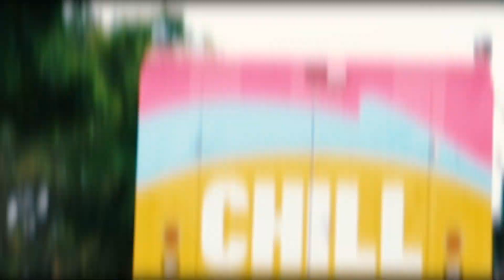Free Ice Cream, Anyone?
Happy National Ice Cream Day! (also known as Free Ice Cream Day).

Order takeout and delivery online from great local restaurants!

Hit us up on the web, or download our world-class apps to satisfy your cravings today.

SkipTheDishes is North America's fastest growing restaurant delivery network. We connect hungry people with restaurants and local Food Couriers through our algorithm-based dispatch system.

We aren't a restaurant, a delivery company, or a traditional online ordering service - our network is a new and improved way to get the food you love to where you are.

SkipTheDishes is the best way to order online from restaurants in cities across Canada and the United States, including: Victoria, Vancouver, Richmond, Burnaby, New Westminster, Surrey, Grande Prairie, Calgary, Red Deer, Edmonton, Saskatoon, Prince Albert, Regina, Brandon, Winnipeg, Kitchener, Waterloo, Hamilton, Burlington, Oakville, Mississauga, Brampton, Barrie, Etobicoke, North York, Whitby, Oshawa, Ottawa, Omaha, St. Louis, Cincinnati, Columbus, Cleveland, Buffalo, and more.